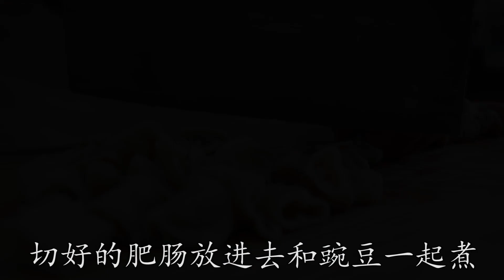肥腸不要只會乾煸了，教你做個肥腸豆湯，鮮美好吃接地氣【最美家常菜】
還在吃乾煸肥腸？今天教你做個不一樣的，做個肥腸豆湯，鮮美好吃接地氣！